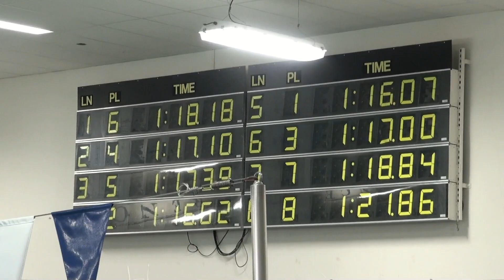Ash 100 Brst Heat 6